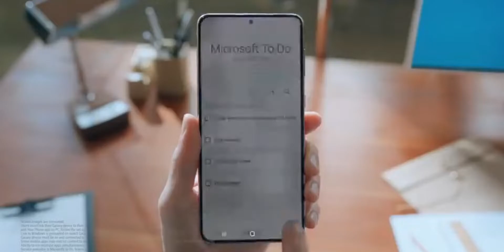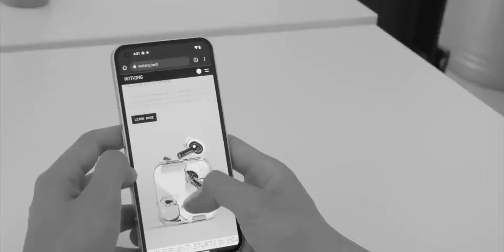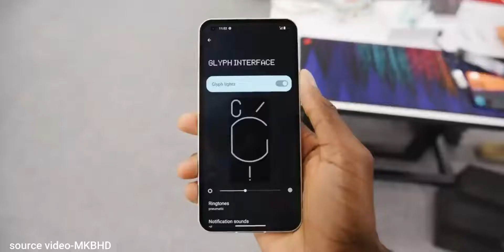NOTHING Phone 1-Dis Will Change Evaluation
Hay guys.nothing phone ek midrange phone rehne wala hai,sanpdragen 8gen+5G chip set aur most popular back design wireless sath rehne wala hai.yahi features isko midrang smart banata hai.Koe bhi mobile iss feature me Nothing beat karne wala nahi hai.Nothing smart phone 12 July ko lounch hoga,i am very ecxited about to lounch.

Follow me on hear also